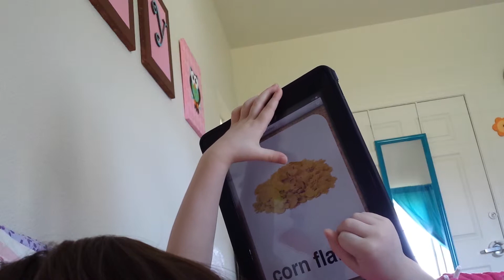4/13/15 identifying/reading foods on ipad